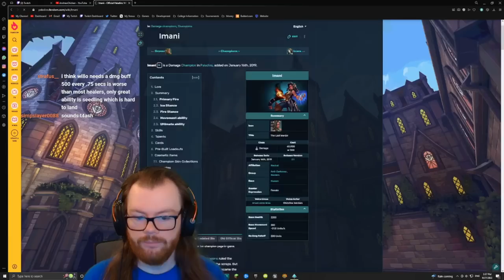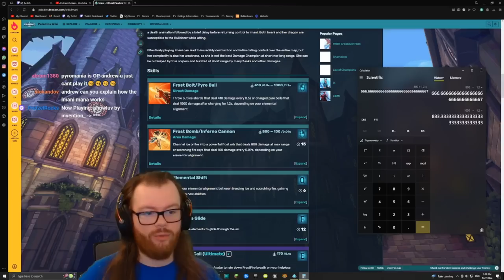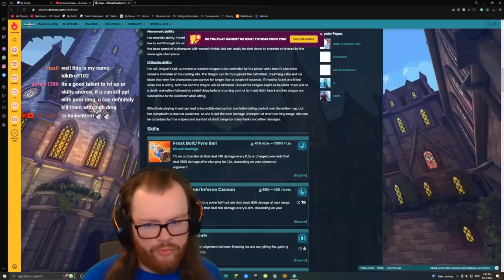This is Why You SHOULDN'T Play Pyromania! - Paladins Imani Gameplay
Welcome back to another Paladins video! This is a stream highlight where I played Imani with a viewer-requested cooldown reset build and the talent Pyromania! Pyromania is a talent that serves to give her a powerful area of effect on her fireballs, but at the cost of 20% of their damage. Having an explosive attack is really powerful, but nerfing Imani's already low dps is not the way to do it. Splitting Ice gives her extra area damage with no downside, but Pyromania does not. This talent needs to have its -200 damage removed, and then it will be great!